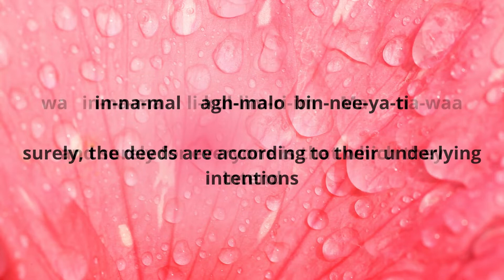Hadith on Intentions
Nawawi First hadith, the hadith on intentions, with english transliteration.